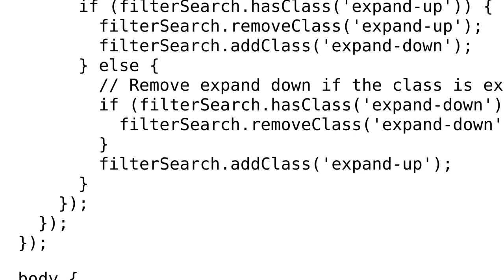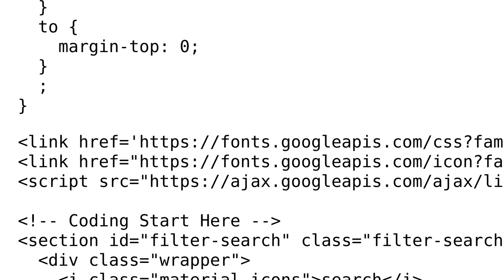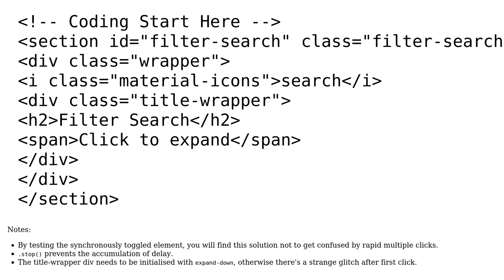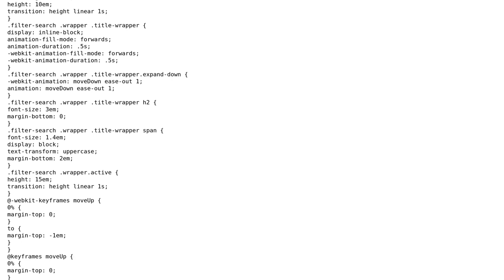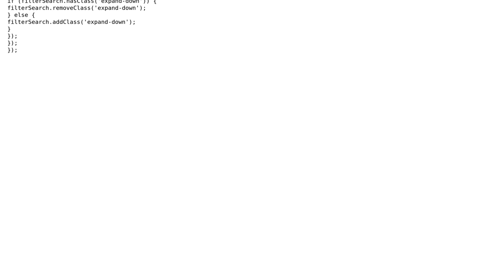Code Review: Expanding up or down (2 Solutions!!)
Code Review: Expanding up or down

With thanks & praise to God, and with thanks to the many people who have made this project possible! | Content (except music & images) licensed under CC BY-SA | Music | Images & others | With thanks to user WeeHong user Roamer-1888 user jraisanen user Jamal and the Stack Exchange Network Trademarks are property of their respective owners. You are responsible for your own actions.